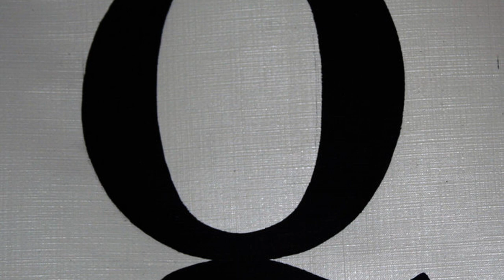Jon Watts - Don't Doff Your Hat (Instrumental Version) [Creative Commons Music] 🔴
[Song attributes]
Bit Rate: 320000
Genres: Soundtrack, Electroacoustic, Instrumental

This song: Don't Doff Your Hat (Instrumental Version) is from Jon Watts's album: Jon Watts

[Album Description]:  A collection of music from a religion & spirituality themed YouTube series.  Feel free to add bits of these to your own videos and podcasts, but please credit me with a link!

[Album Attributes]
Length: 00:54:03